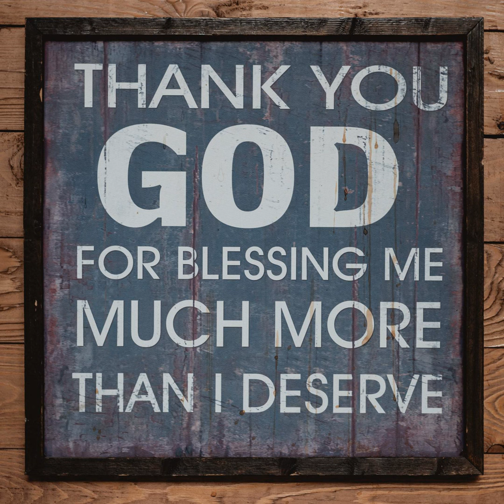Was für ein schöner Segen (Björn Kruschke, Michael Schmidt)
5 Minuten mit Gott

aus der Ev.-luth. Kirche St. Michael im Kampe, Hiddesen